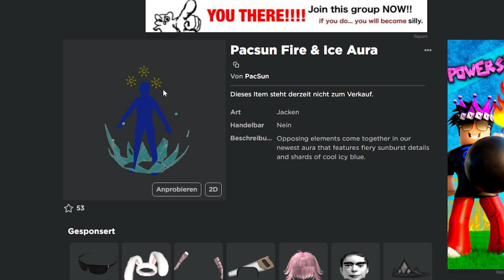3 COOLE Gratis Pac Sun Items bekommen! | Roblox Free Items deutsch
Wie bekommt man die Pacsun Fire & Ice Aura, die Pacsun Red DTLA Varsity Jacket und den Pacsun Bodyguard gratis in Roblox?

–               ↓ LINKS ↓                   –

–                ↓ TAGS ↓                   –